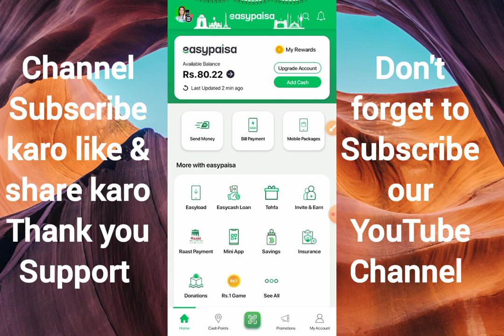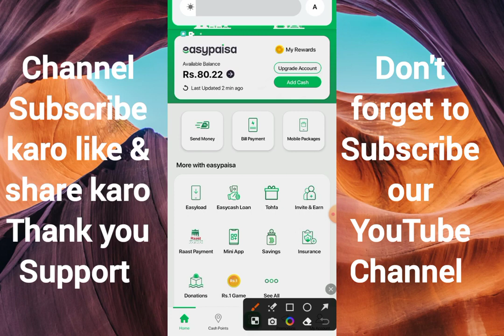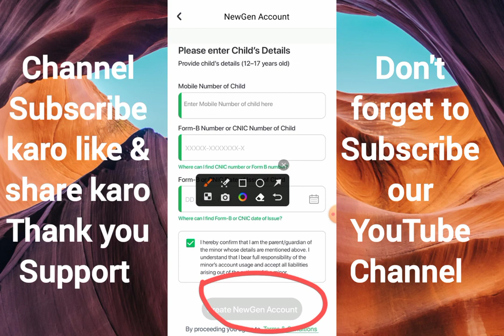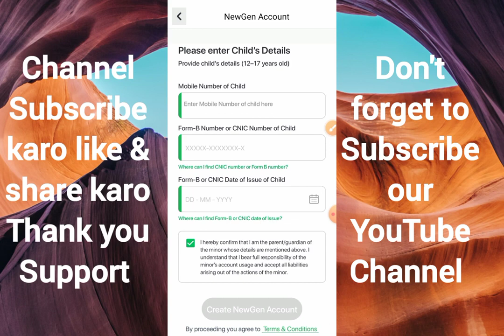Easypaisa NextGen Account Kya Hai Or Kiase Banaye | What is easypaisa nextgen account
Easypaisa Nextgen account kaya hi our kase banae
Easypaisa nextgen account kya hai
Easypaisa newgen account
Easypaisa nextgen account information
Create easypaisa account using b form
easypaisa nextgen acc kaise banaye
How to Open Easypaisa New Gen Account